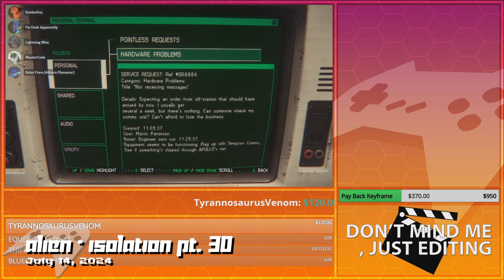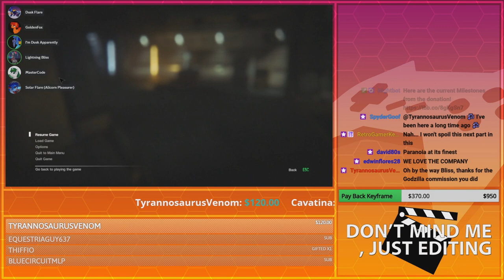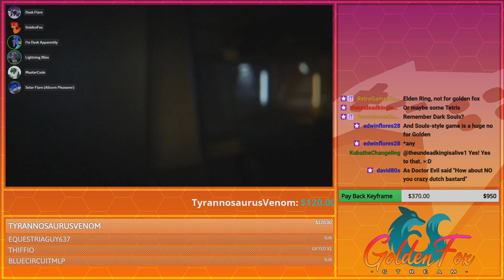Double Trouble | GoldenFox Plays Alien: Isolation Pt. 30